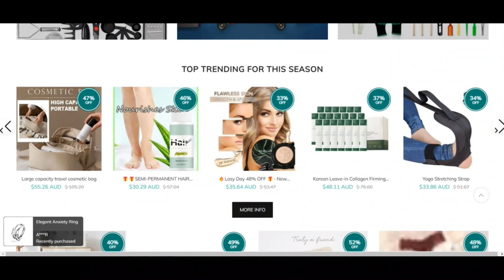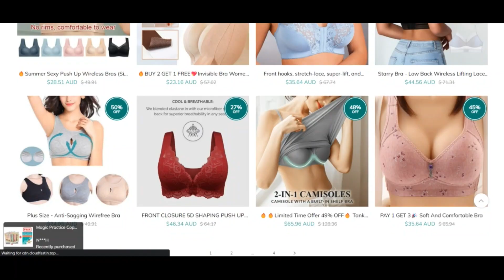Belocatedin Reviews [ With Proof Scam or Legit ? ] Belocatedin ! Belocatedin com Reviews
Belocatedin Reviews [ With Proof Scam or Legit ? ] Belocatedin ! Belocatedin com Reviews ! Belocatedin.Com reviews

The have religion in score of belocatedin.com is exceptionally reduced. This is a sturdy indicator that the website can be a fraud.

We rated belocatedin.com making use of a computer software. The algorithm has scanned the web site looking at the availability code getting made use of, conditions and terms, registry, location on the Company and when the website has acquired many constructive or harmful critiques. Scamadviser takes benefit of All this info to make a rely on score.